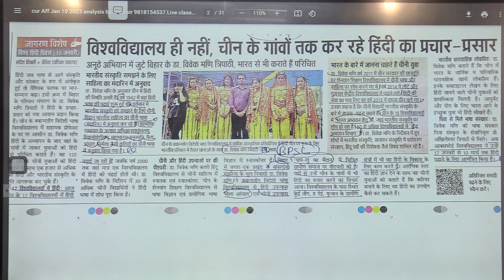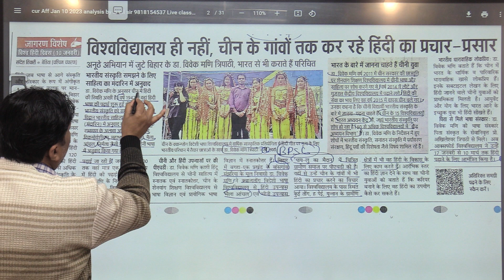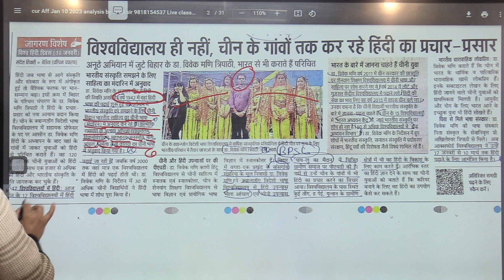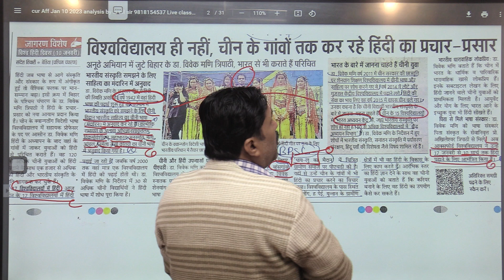BPSC who is dr Vivek Mani Tripathi bpsc cds kvs dsssb teacher #